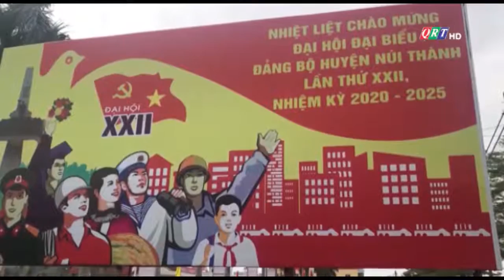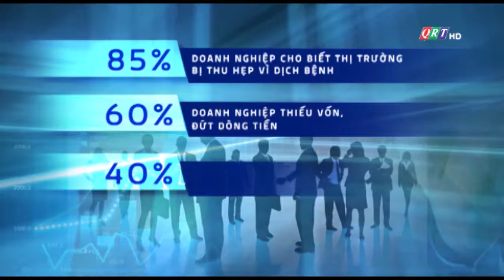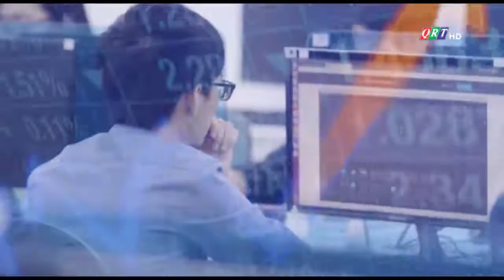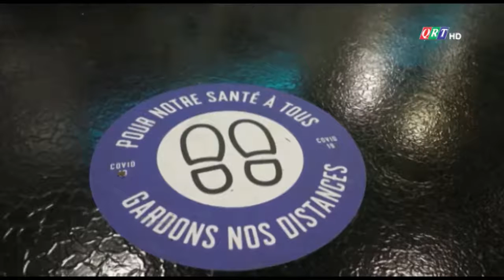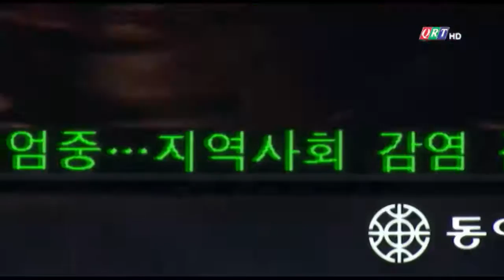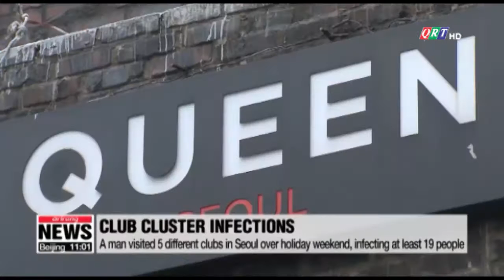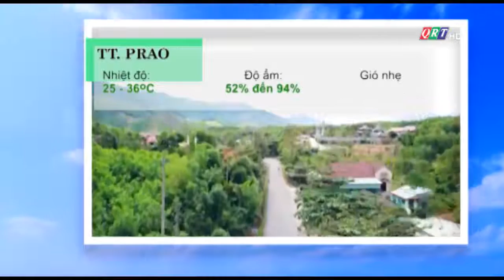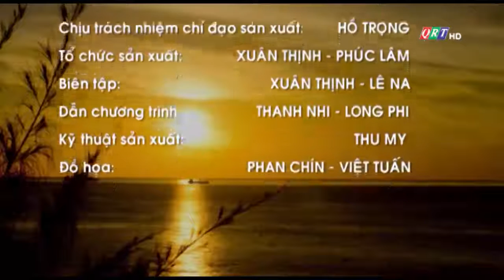Quảng Nam ngày mới 10-5-2020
Quảng Nam ngày mới 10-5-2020 có các nội dung sau:
- Tư tưởng Hồ Chí Minh là ngọn đuốc soi đường đất nước
- Thủ tướng Chính phủ chủ trì hội nghị gặp gỡ doanh nghiệp năm 2020
- Tập trung Đại hội Đảng cấp cơ sở
- Quảng Nam bắt đầu chi trả gói an sinh 62.000 tỷ đồng